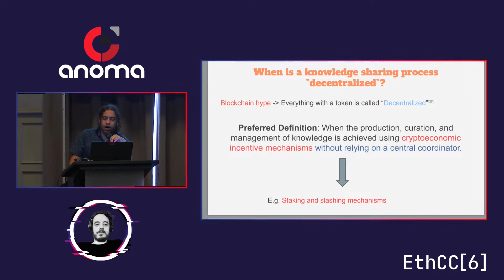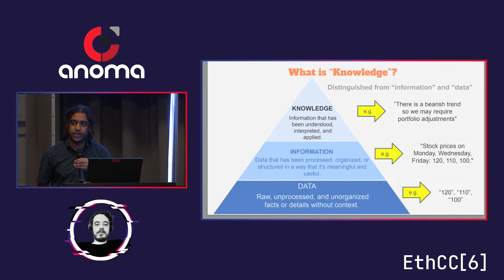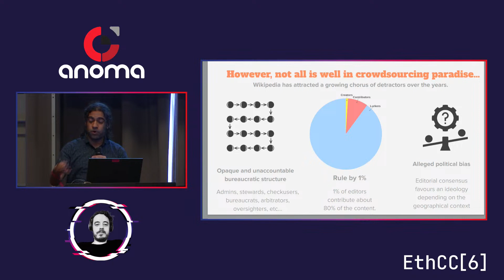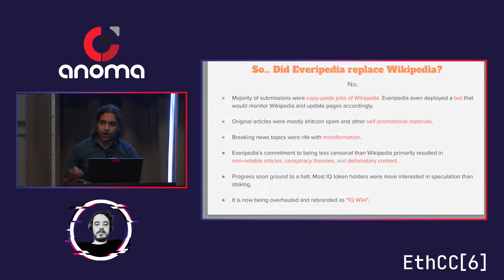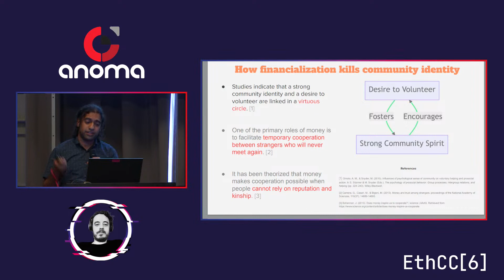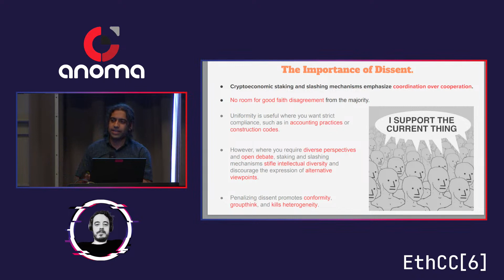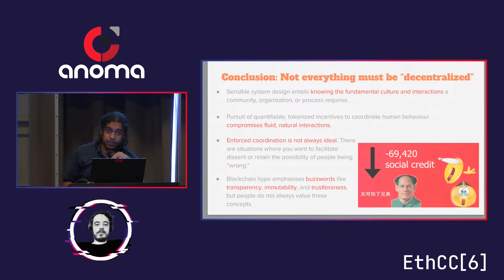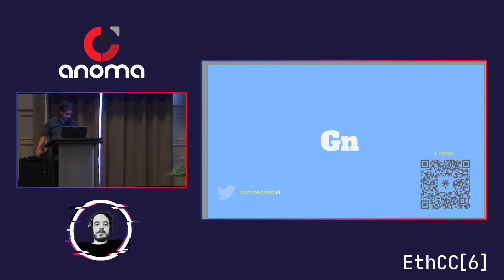Abeer Sharma - The limits of decentralization in knowledge sharing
My talk sheds light on the limits and fundamental design weaknesses of token-based mechanisms in the knowledge management ecosystem, focusing in particular on proposals seeking the "decentralization" of open encyclopedias and scientific peer reviews.